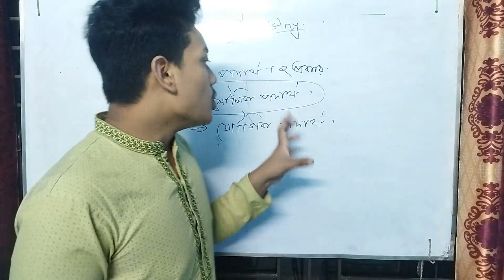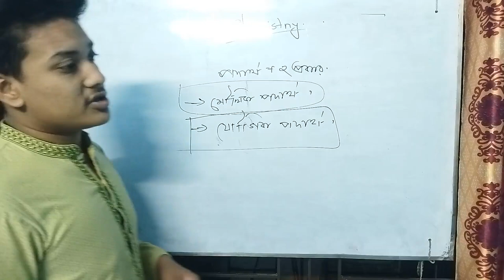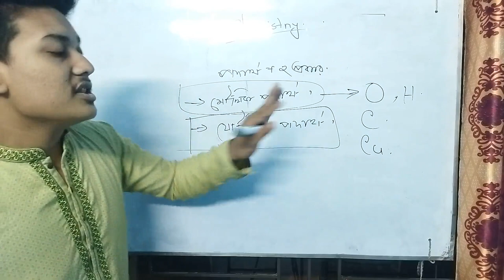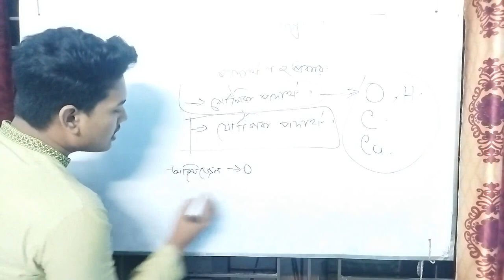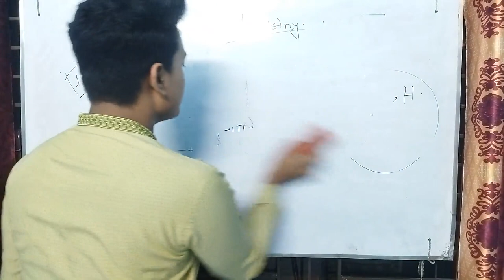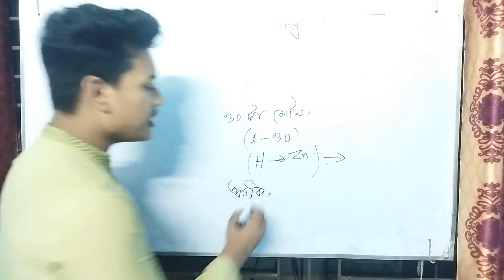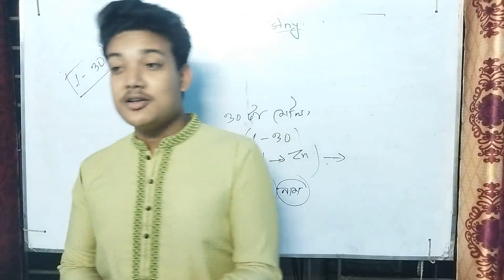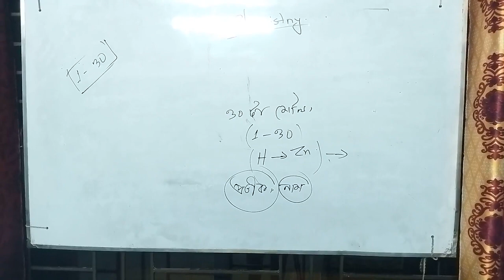Chemistry । atomic structure || Chapter 1। (part 1)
Chemistry । Chapter 1। part 1
@atomic structure